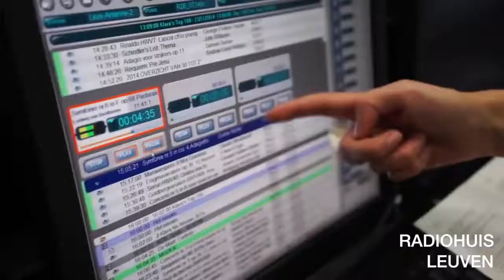OLD Vault video: TRAVEL THE WORLD IN 365 DAYS Motivation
An old video from our vault of our YouTube intro...

We try to inspire freedom in you so you can become the best you can be. How? We travel around the world, sharing our perspectives and motivating you to do the same.